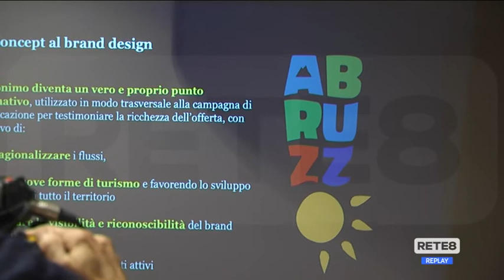Turismo - I piani di promozione della Regione